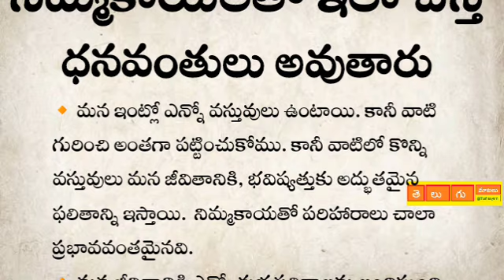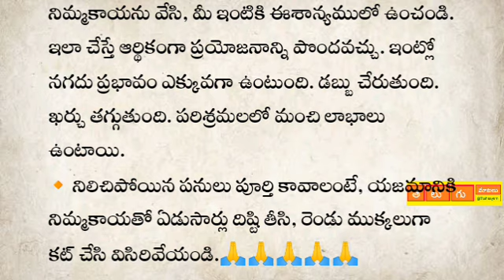నిమ్మకాయలతో ఇలా చేస్తే ధనవంతులు అవుతారు | నిత్య జీవితంలో అనేక రకాల సందేహాలు